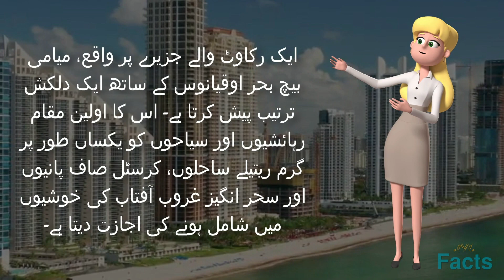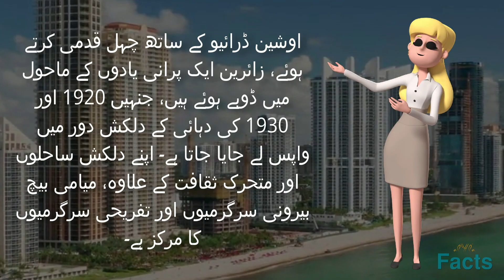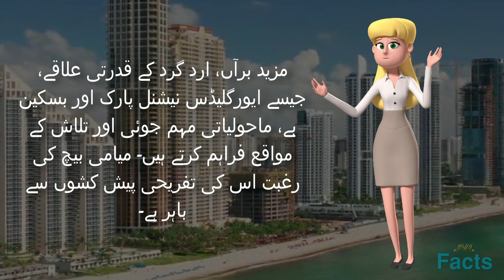(UR) حقائق ALYYLA | قدرتی حقائق | میامی بیچ میامی ڈیڈ کاؤنٹی فلوریڈا کا ساحلی شہر ہے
میامی بیچ میامی ڈیڈ کاؤنٹی فلوریڈا ریاستہائے متحدہ میں ساحلی شہر ہے ، قدرتی حقائق۔ ہمارے چینل میں خوش آمدید ، جہاں ہم دنیا بھر سے دلچسپ قدرتی حقائق تلاش کرتے ہیں۔ اس ویڈیو میں ، ہم ریاستہائے متحدہ امریکہ کے فلوریڈا کے میامی ڈیڈ کاؤنٹی میں واقع ایک حیرت انگیز ساحلی شہر میامی بیچ کے دلکش دائرے میں ڈوبتے ہیں۔
میامی بیچ اپنی خوبصورت خوبصورتی ، قدیم ساحل اور متحرک ماحول کے لئے مشہور ہے۔ ایک ساحلی شہر کی حیثیت سے ، یہ بحر اوقیانوس کے ساتھ ساتھ ایک خوبصورت ترتیب پیش کرتا ہے ، جہاں زائرین سورج ، ریت اور سرف کی خوشیوں میں ملوث ہوسکتے ہیں۔ اس کے پاؤڈر سفید ریتوں ، چمکتی ہوئی فیروزی پانیوں اور کھجور سے پھنسے ہوئے ساحلوں کے ساتھ ، میامی بیچ قریب اور دور سے ساحل سمندر سے محبت کرنے والوں کا اشارہ کرتا ہے۔
لیکن میامی بیچ صرف ایک خوبصورت ساحلی منزل سے زیادہ ہے۔ یہ قدرتی عجائبات اور ماحولیاتی تنوع کی ایک بھرپور ٹیپسٹری کا حامل ہے۔ وسیع و عریض فطرت کے ذخائر سے لے کر جادوئی پارکوں تک ، یہ شہر جنگلی حیات اور فطرت کے شوقین افراد کے لئے ایک پناہ گاہ فراہم کرتا ہے۔ اولیتا ریور اسٹیٹ پارک ، کیک کو سمیٹتے ہوئے آبی گزرگاہوں کے ذریعے سرسبز مینگروو جنگلات کی تلاش کریں ، یا ان کے قدرتی رہائش گاہوں میں پرندوں کی پرجاتیوں کی ایک بڑی تعداد کو دریافت کریں۔
اس کی قدرتی شان کے علاوہ ، میامی بیچ ثقافت اور ورثہ کا پگھلنے والا برتن ہے۔ اپنے آپ کو متحرک آرٹس سین میں غرق کریں ، جہاں آرٹ گیلریوں ، اسٹریٹ آرٹ ، اور براہ راست پرفارمنس پروان چڑھتی ہیں۔ شہر کا مشہور آرٹ ڈیکو فن تعمیر اپنے مخصوص ہندسی ڈیزائن ، پیسٹل رنگ اور پیچیدہ تفصیلات کے ساتھ اس کی رغبت میں اضافہ کرتا ہے۔ اوشین ڈرائیو کے ساتھ ٹہلیں اور اپنے آپ کو 1920 اور 1930 کی دہائی کے گلیمرس دور تک پہنچائیں۔
اس کی قدرتی اور ثقافتی پیش کشوں سے پرے ، میامی بیچ اپنی پاک لذتوں ، خریداری کے تجربات اور نبض رات کی زندگی کے ساتھ موہ لیتے ہیں۔ اعلی کھانے سے لے کر اسٹریٹ فوڈ منڈیوں تک ، مختلف کھانوں میں مختلف کھانوں میں شامل ہوں۔ لنکن روڈ مال کے جدید بوتیکوں کو دریافت کریں یا ڈسٹرکٹ ڈسٹرکٹ کی بوہیمیا کی دکانوں میں انوکھے خزانے کو ننگا کریں۔ جب سورج غروب ہوتا ہے تو ، میامی بیچ ایک برقی توانائی کے ساتھ زندہ آتا ہے ، جس میں ہر ذائقہ کے مطابق سلاخوں ، نائٹ کلبوں اور براہ راست میوزک مقامات کی ایک صف پیش کی جاتی ہے۔
ہمارے ساتھ شامل ہوں جب ہم میامی بیچ کے قدرتی عجائبات ، ثقافتی خزانے اور پوشیدہ جواہرات تلاش کرتے ہیں۔ اس کے ساحلی خوبصورتی کی رغبت کا پتہ لگائیں ، اپنے آپ کو اس کی متحرک ثقافت میں غرق کردیں ، اور خود ہی گواہ ہوں کہ میامی بیچ ایک دلکش منزل کیوں ہے جو دنیا بھر سے آنے والوں کے دلوں کو موہ لیتی ہے۔
مزید دلچسپ قدرتی حقائق اور سفری مہم جوئی کے لیے ہمارے چینل کو لائک کرنا، تبصرہ کرنا اور سبسکرائب کرنا نہ بھولیں۔ جب تک ہم مزید دلفریب منزلوں سے پردہ اٹھاتے ہیں اور اپنی ناقابل یقین دنیا کے عجائبات سے پردہ اٹھاتے ہیں تو دیکھتے رہیں۔
حیرت انگیز حقائق پر مبنی مزید معلوماتی اور دلچسپ ویڈیوز کے لیے ہمارے چینل (ALYYLA-Facts) کو لائک، شیئر اور سبسکرائب کرنا یقینی بنائیں اگر آپ کو ان ویڈیو میں موجود معلومات مفید معلوم ہوتی ہیں۔